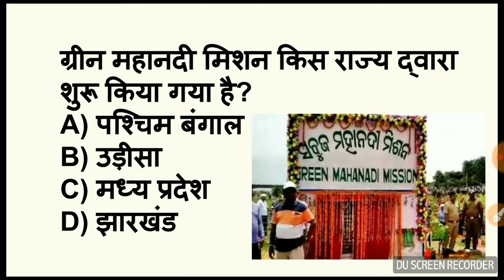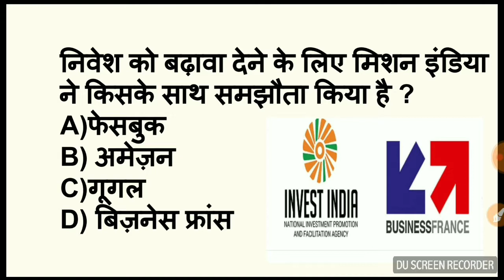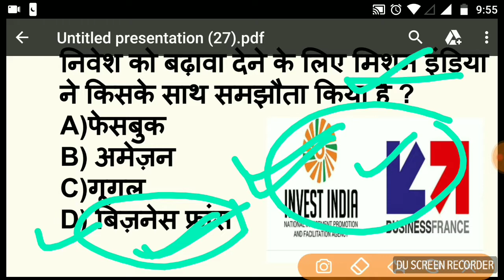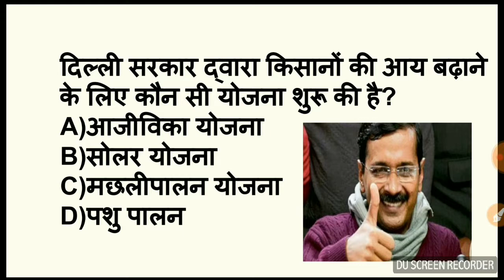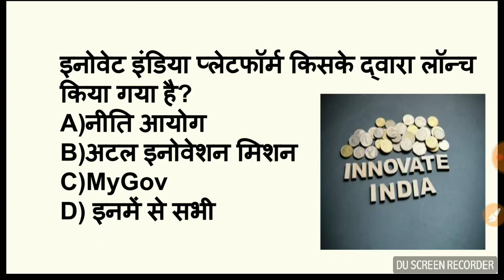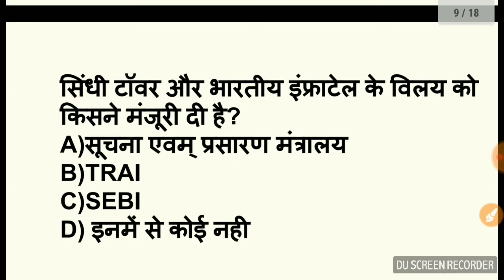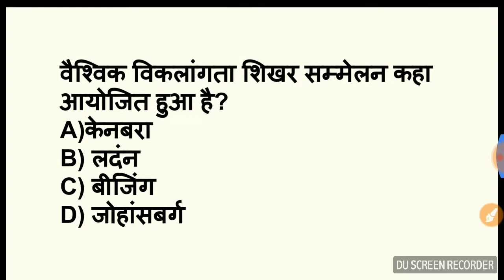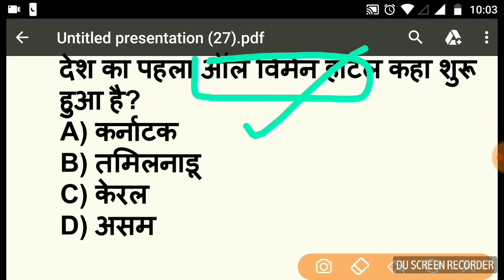Daily Current Affairs Series | 27 July 2018 | VDO,SSC UPPCS,BANK,UPSSSC,Govt Job Preparation,sarkari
Daily current affairs series | july 2018 | VDO,SSC UPPCS,BANK,UPSSSC,Govt Job Preparation,sarkari exam preparation

ABOUT WOW VIDEOS-

इस वीडियो में हम देखेंगे जुलाई महीने के सारी तात्कालिक खबरों (करेंट अफेयर्स) को जो की किसी भी सरकारी प्रतियोगी परीक्षा के लिए बहुत ही महत्वपूर्ण होंगी ।

आप हमें फेसबुक इंस्टाग्राम या फिर ट्विटर पर फॉलो भी कर सकते है।
    आप का बहुत बहुत शुक्रिया।।।।।।